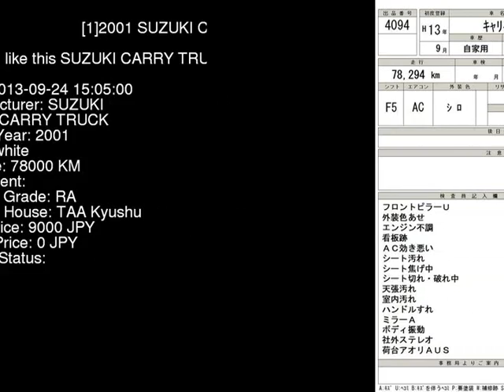2001 SUZUKI CARRY TRUCK DA62T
the Authority on JDMs since 2007!  . Details on this car from auction in Japan